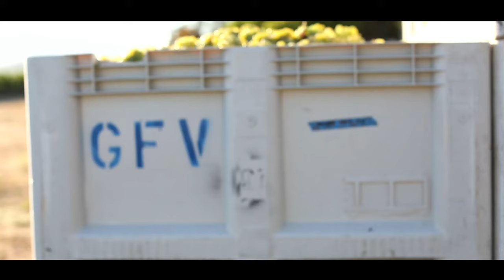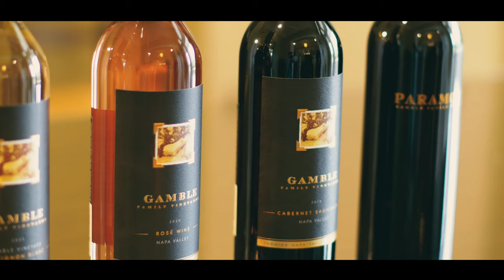Gamble Family Vineyards | Brand & Winery Story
Founded by third-generation farmer Tom Gamble in 2005, Gamble Family Vineyards farms approximately 175 acres of prime estate vineyards from several of Napa Valley’s most respected AVAs – Oakville, Yountville, Mt. Veeder, and Rutherford. Tom Gamble’s mission is to carry on the heritage of quality farming that his ancestors sowed when they came to Napa as farmers and ranchers in 1916.